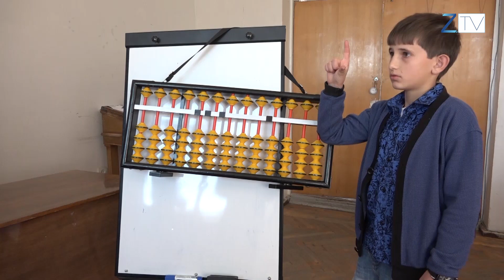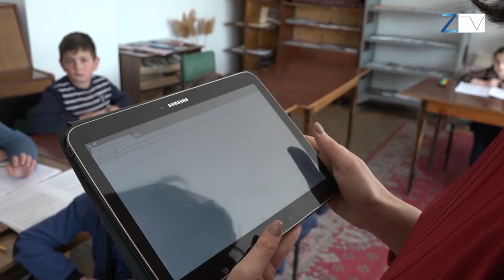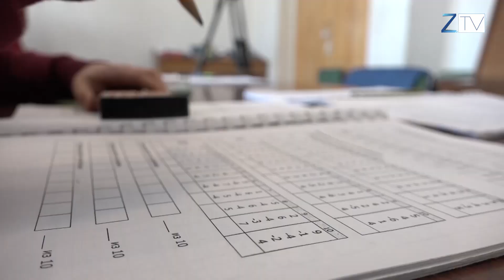IQ կենտրոն Գորիսում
Գորիսեցի փոքրիկները հունիսից թվերի հետ աշխատելու նոր մեթոդի են ծանոթանում։Բարդ մաթեմատիկական հաշվարկներ ընդամենը րոպեների ընթացքում.այս ամենը մենթալ թվաբանության շնորհիվ։Կենտրոնում համոզված են՝ ցանկացած երեխա կարող է փորձել իր ուժերը։